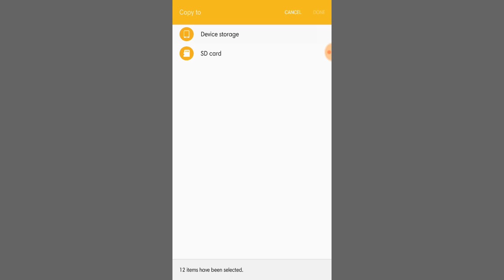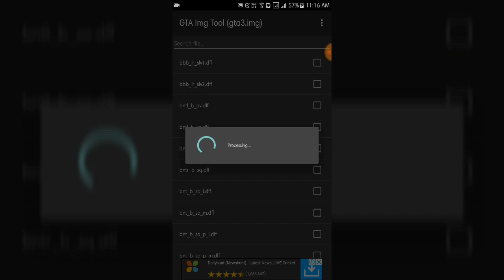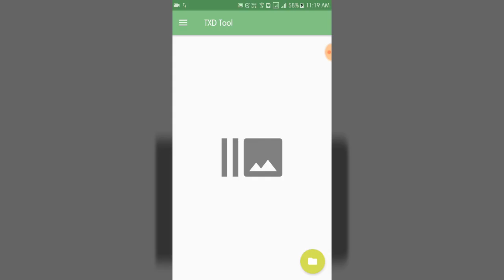GTA SA | grandpa's Old Farm (Cow,sheep,rooster, horse and pig) for ANDROID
GRANDPA'S OLD FARM (GTA SAN ANDREAS MOD'S)
COW
SHEEP
ROOSTER
HORSE
PIG
for ANDROID

GTA SA JAWA SD ROADKING ,YAMAHA R15 & KTM RC 200 bike's for ANDROID